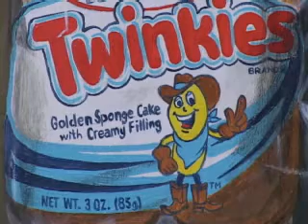نمايشگاه بتزدای سبز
بسیاری از هنرمندان در آفرینش آثارشان به استفاده از مواد اولیه باز یافتی روی آورده اند.  خبرنگار شبکه خبری فارسی صدای آمريکا، تانيا، از نمایشگاهی در مریلند به نام  بِتزدای سبز ديدن کرد.